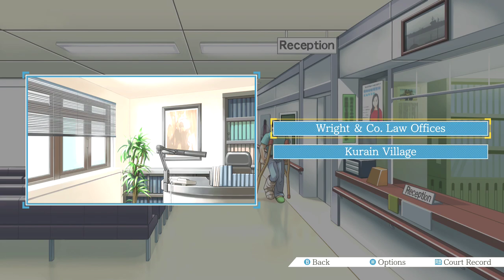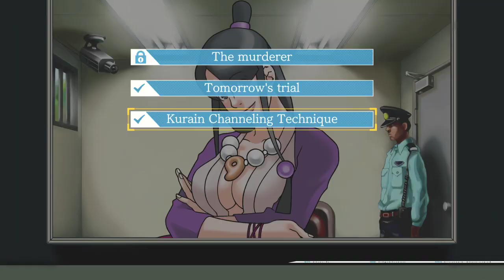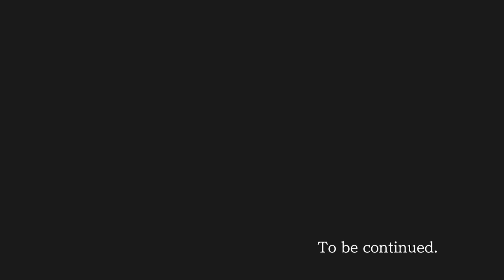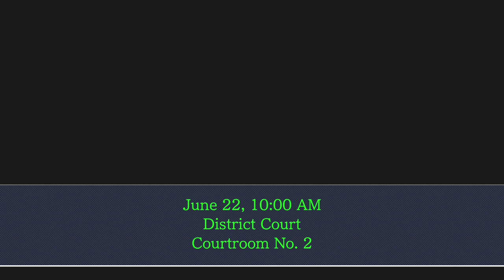Phoenix Wright Ace Attorney Justice for All Part 10